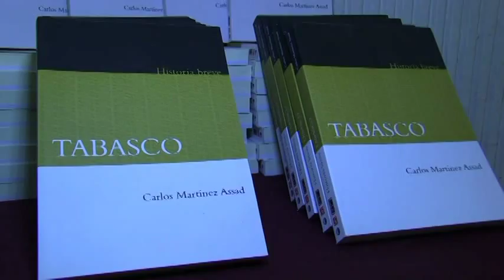Instruye ANJ distribución del libro “Historia breve de Tabasco” en bibliotecas escolares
Instruye Arturo Núñez distribución del libro “Historia breve de Tabasco” en bibliotecas escolares y del Instituto Estatal de Cultura.

Villahermosa, Tabasco a 10 de octubre de 2015.

El gobernador Arturo Núñez Jiménez asistió este viernes a la presentación del libro “Historia Breve de Tabasco”, del escritor e investigador Carlos Martínez Assad, ejemplar que será distribuido en un principio en las bibliotecas de los 11 subsistemas de educación media superior en la entidad y en las 136 bibliotecas del Instituto Estatal de Cultura.

En compañía de la presidenta del Consejo Ciudadano Consultivo del Sistema Dif   Tabasco, Martha Lilia López Aguilera de Núñez, el jefe del Ejecutivo escuchó los comentarios de la obra.

Carlos Martínez Assad agradeció al mandatario tabasqueño su interés por el libro que ya va en su quinta edición. Reconoció que no esperaba tener una edición que llegara directamente a los alumnos, afirmó en el auditorio del Museo Regional de Antropología Carlos Pellicer Cámara.

El Premio Nacional de Ciencias y Artes 2013 en Historia, Ciencias Sociales y Filosofía, destacó que Tabasco siempre ha estado presente en la historia de México, pues es parte fundamental de ella.

En tanto, el subsecretario de Educación Media Superior y Superior, Emilio de Ygartua y Monteverde, reconoció que “Historia Breve de Tabasco” cumple con creces sus objetivos, y enfatizó:…

A su vez, la delegada federal de la Sep, destacó el hecho de que el gobernador Arturo Núñez Jiménez instruyera la distribución del ejemplar en las escuelas de educación media superior de la entidad, y se pronunció para que “Historia Breve de Tabasco” llegue también a todas las bibliotecas de educación básica.

En la ceremonia, el Ejecutivo estatal entregó paquetes de libros a autoridades educativas para que los incorporen a sus bibliotecas, como al rector de la Universidad Tecnológica de Tabasco, Fernando Calzada Falcón, y al coordinador de Telebachillerato, Isabelino Pacheco Molina.

Además, a las direcciones de educación Primaria y Secundaria, la coordinación de Institutos de Difusión Técnica, la Red Estatal de Bibliotecas, y a la Biblioteca de Centro, Beatriz Hernández Zapata.

También acudieron a la presentación del libro el reconocido periodista León García Soler; el secretario de Educación, Víctor Manuel López Cruz; y la directora del Instituto Estatal de Cultura, Gabriela Marí Vázquez, entre otros invitados.